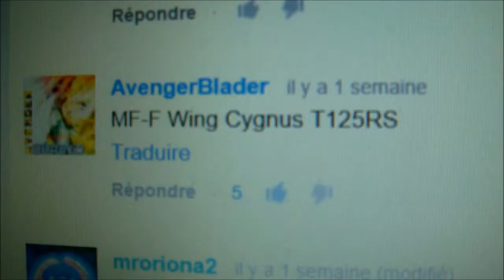Top Combo Testing #1 Wing Cygnus T125RS [ AvengerBlader ]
█▄▀▄▀▄▀▄▀▄▀▄▀█  READ█▀▄▀▄▀▄▀▄▀▄▀▄█
This is AvengerBlader's combo , his channel :
Who will be the next combo ??!!
Comment yours in the comment sections
Video Song : Aequtitas - like a bird flies
Intro Made by NL-Libra Blader